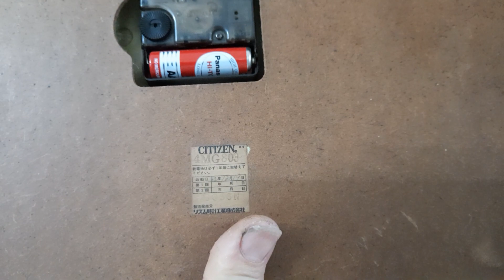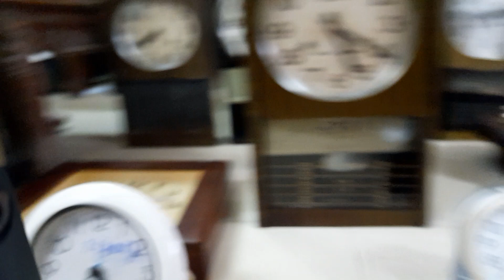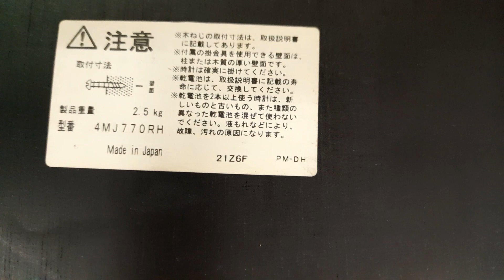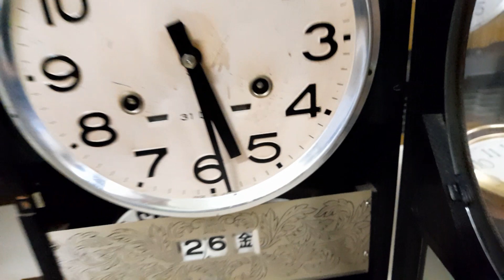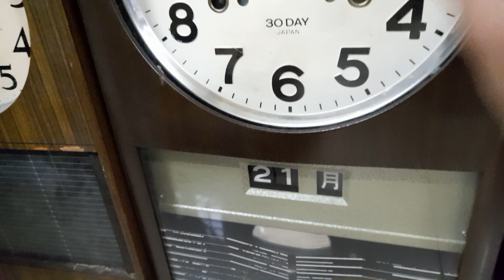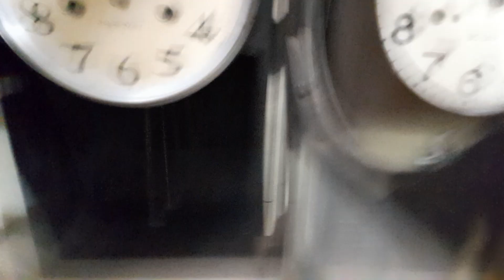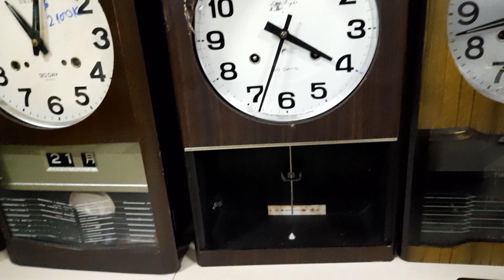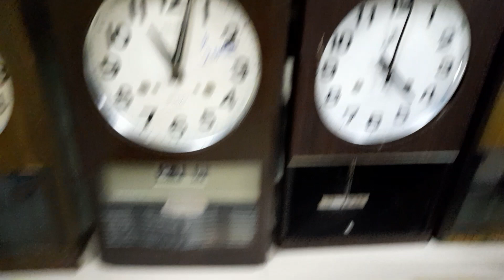Đồng Hồ Nhật bãi ,clip 19/2 /2023 .LH 035 874 2679